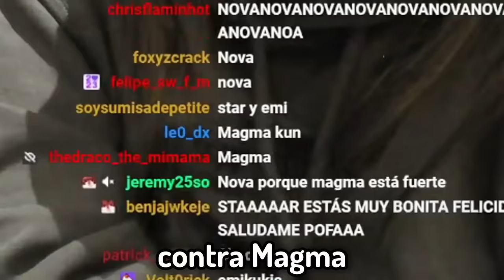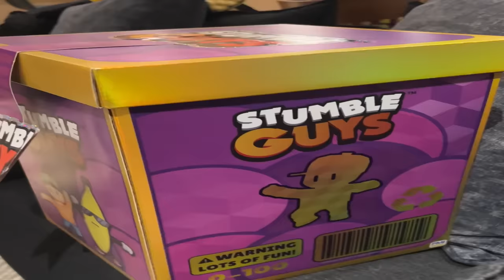Gato triste😞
Esta es una compilacion de los mejores momentos de algunos directos que hicimos en mexico, espero la disfruten!